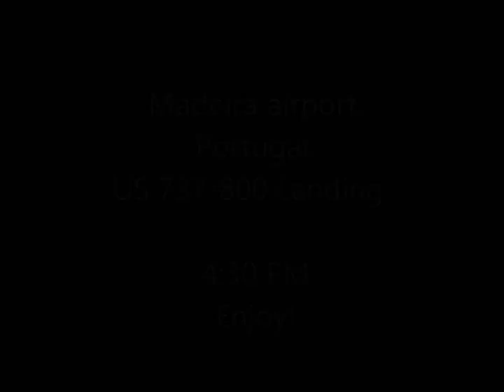FSX ® US Air 737 landing Madeira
FSX US Airways 737-800 Landing at Madeira 4.30 PM flight from Schiphol, Amsterdam, netherlands to Madeira in Portugal. Enjoy :)